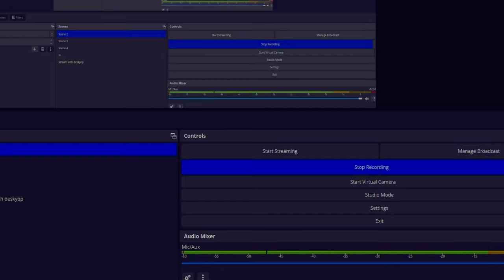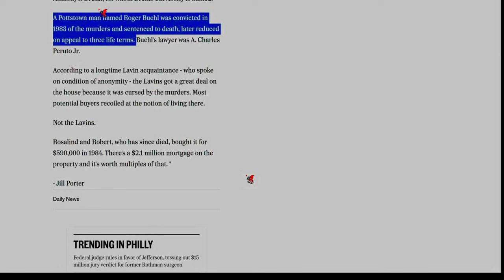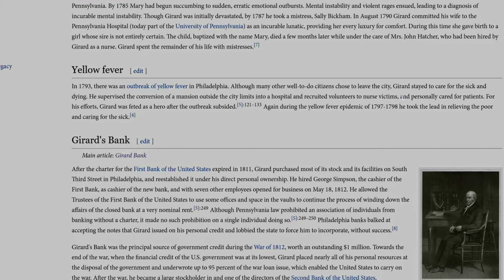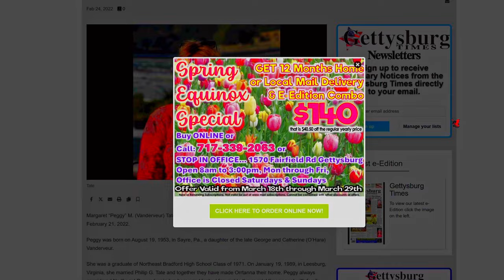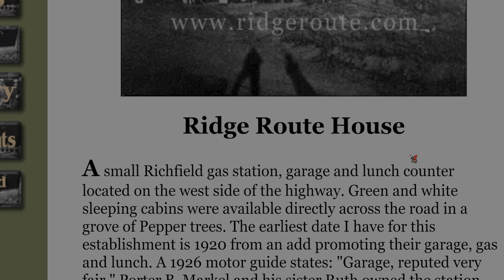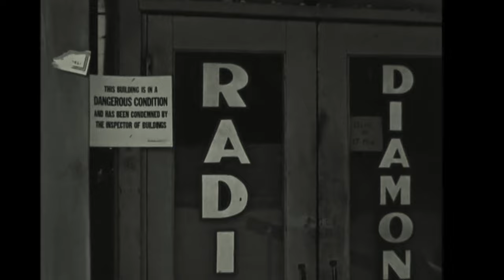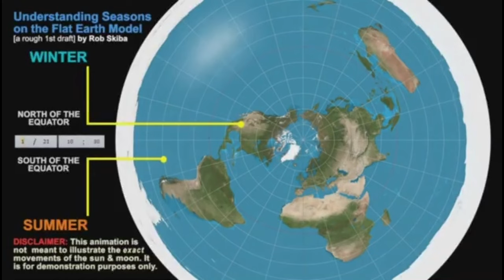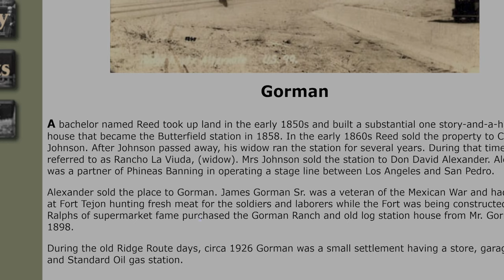California Historic Buildings :: Kern County Vol 2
Finishing what we've started...the search for proofs of some peeps, a final few spots of interest. and a smattering of excerpts from pioneer explorers that very well may surprise you.